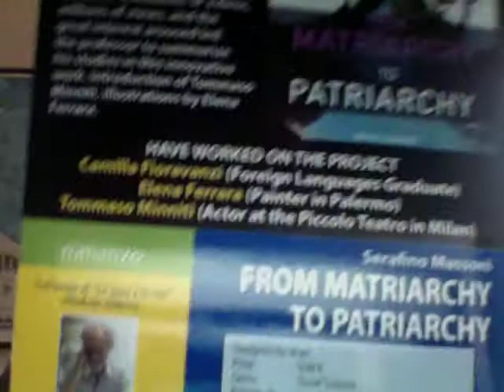La Durata Dell'Amore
Un Breve Dialogo Al Bar Dei Cinesi -